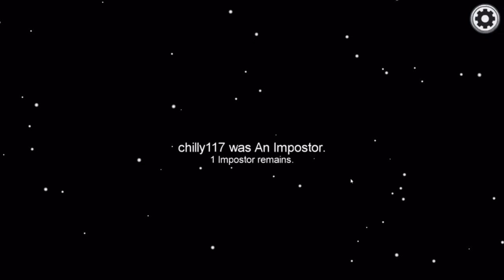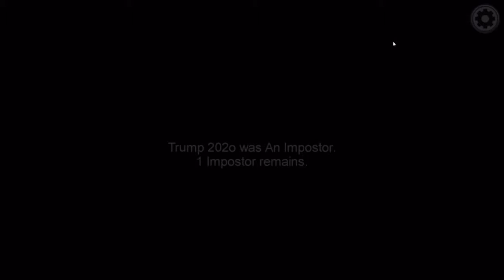Nobody does o2 in this game - Among us with Friends